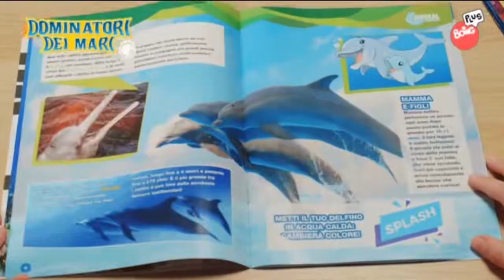Dominatori dei mari i delfini pubblicità spot 2021